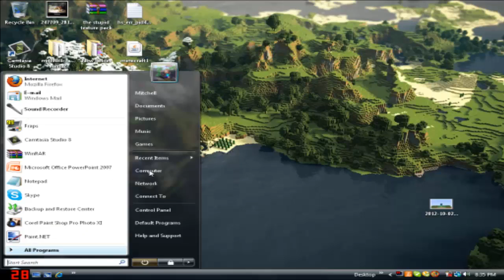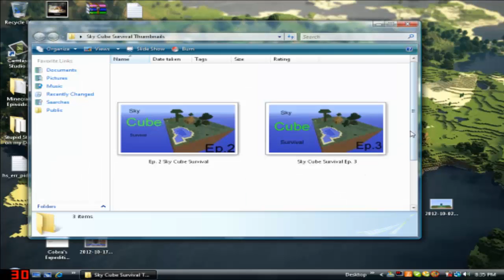Sky Cube Survival | Ep. 3 | Mining... Again.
Tekkit series coming out Tuesday!!! Don't Miss!